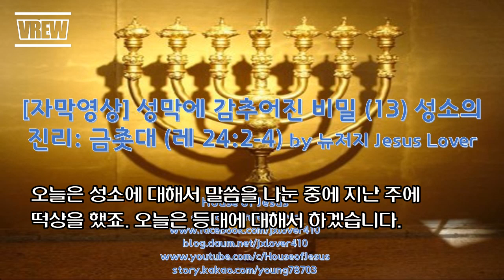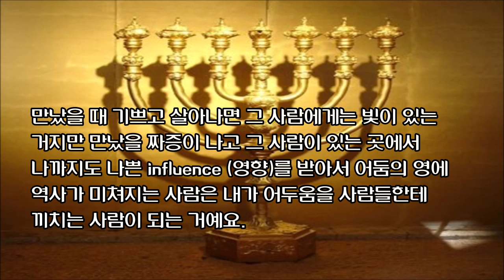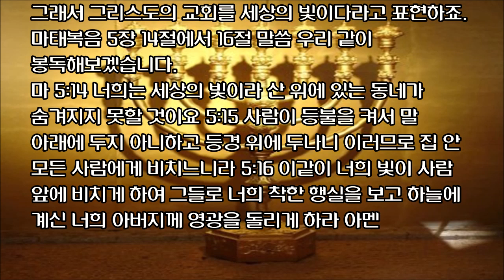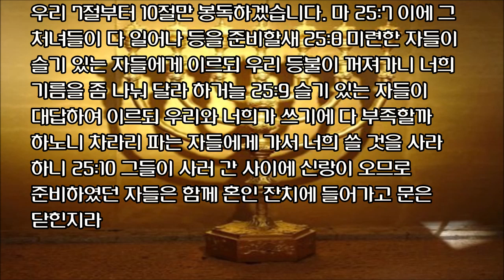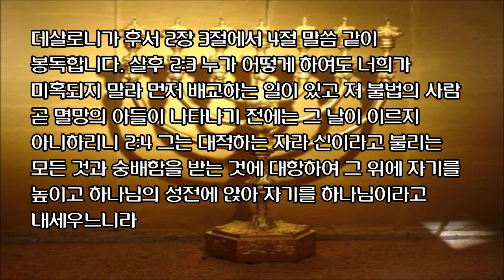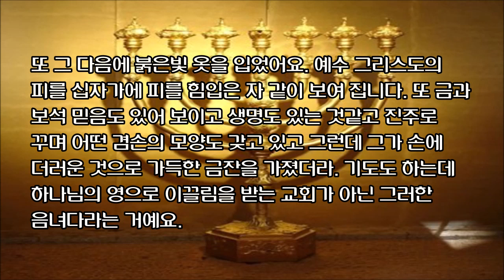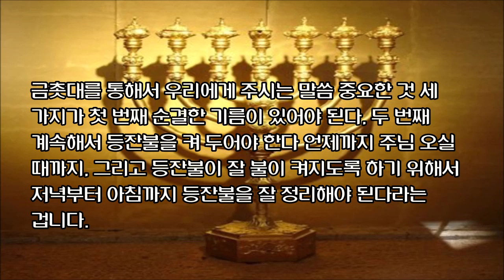[자막영상] 성막에 감추어진 비밀 (13) 성소의 진리: 금촛대 (레 24:2-4) by 뉴저지 Jesus Lover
레 24:2 이스라엘 자손에게 명령하여 불을 켜기 위하여 감람을 찧어낸 순결한 기름을 네게로 가져오게 하여 계속해서 등잔불을 켜 둘지며  24:3 아론은 회막안 증거궤 휘장 밖에서 저녁부터 아침까지 여호와 앞에 항상 등잔불을 정리할지니 이는 너희 대대로 지킬 영원한 규례라  24:4 그는 여호와 앞에서 순결한 등잔대 위의 등잔들을 항상 정리할지니라

뉴저지 Jesus Lover